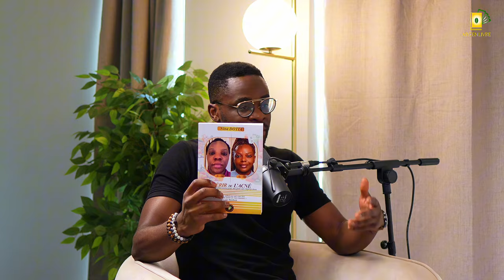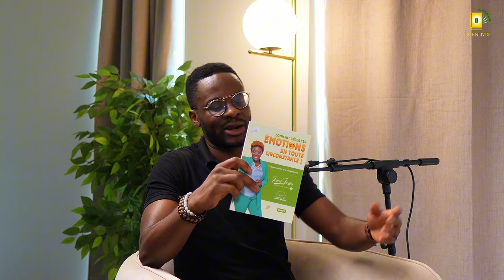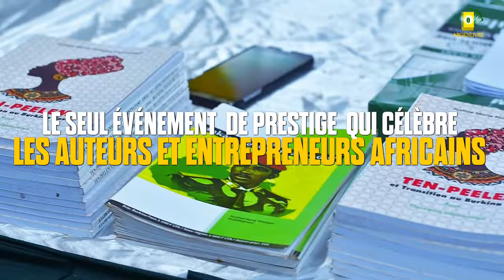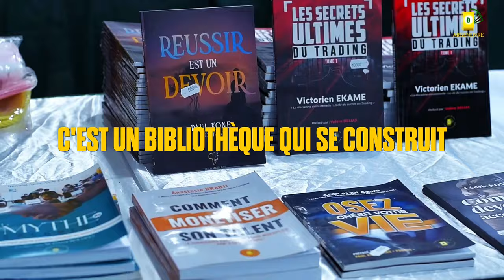POUTOULOU, Couple, Plaisir S€...X**, $€..X..TOYS, Communication